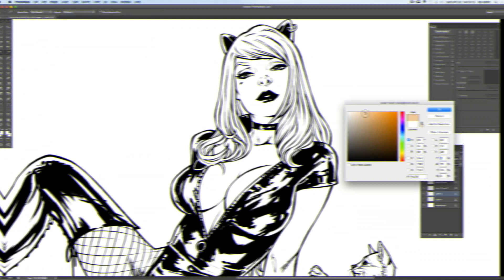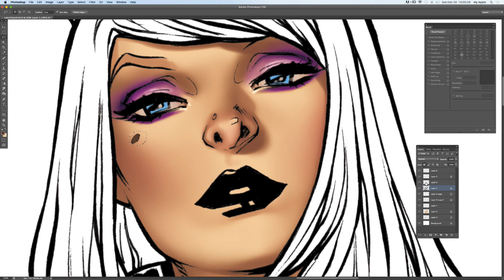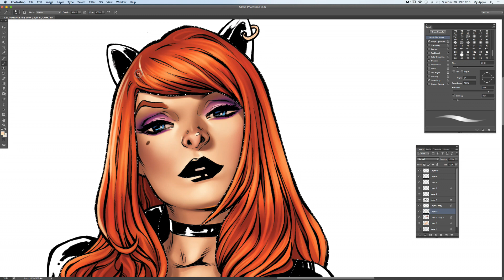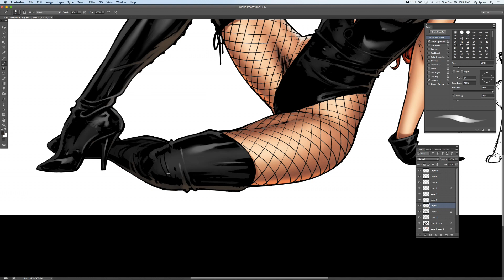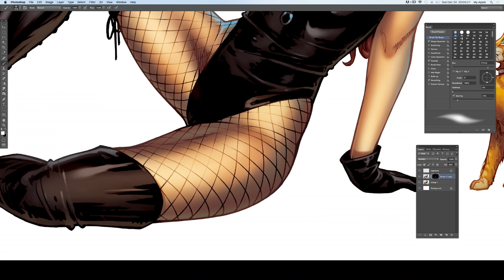GingerCat coloring on Photoshop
A time-lapse video of my the coloring of GingerCat.